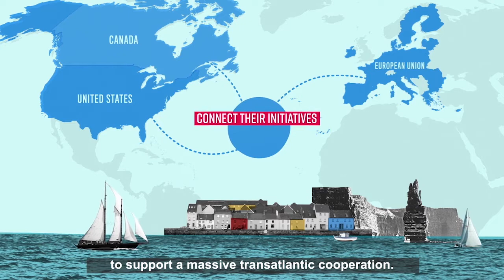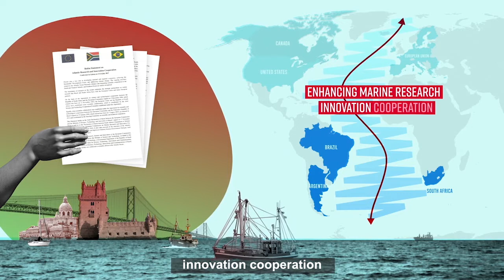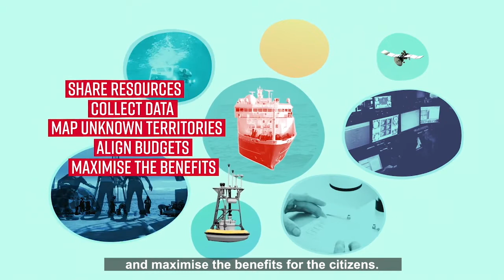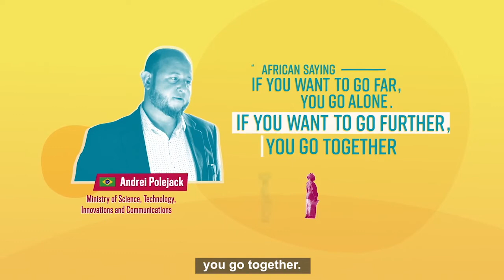Young Explorers of the Atlantic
Science café-Conservation action-Game and quiz.

Event by the All-Atlantic Ocean Youth Ambassadors